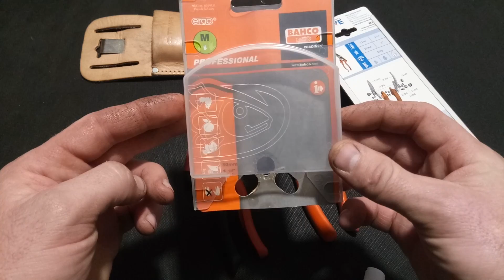Секаторы Lowe 11 104 и Bahco PX M3 Постфактум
Вітаю всіх людей доброї волі
Меня зовут Полишко Валентин Григорьевич, я проживаю в г.Днепр, заниматься таким большим делом как виноградарство мы начали относительно недавно в 2015 г, хотя и до этого момента в нашей коллекции имелось порядка 100 г.ф. и сортов винограда. Каждый год мы что-то меняем на своих участках, не стоим на месте и внедряем новые технологии возделывания, новые сорта, смотрим на сколько они подходят для нашей местности и своим опытом не забываем делится с вами

Для тех у кого возникли вопросы по той или иной г.ф. или сорту винограда, или желание приобрести саженцы или черенки, со мной можно связаться по тел.: (Viber)